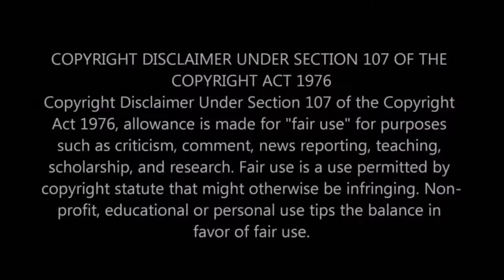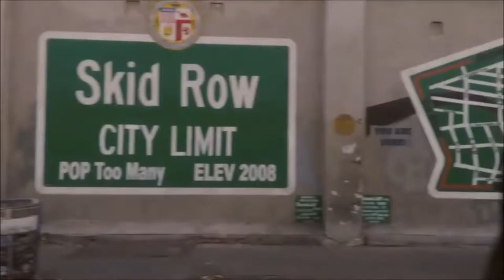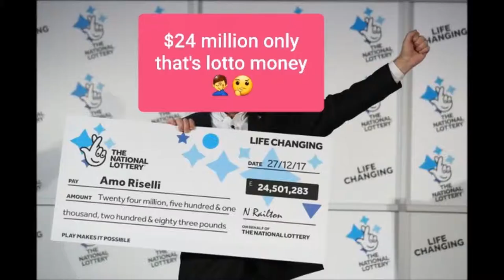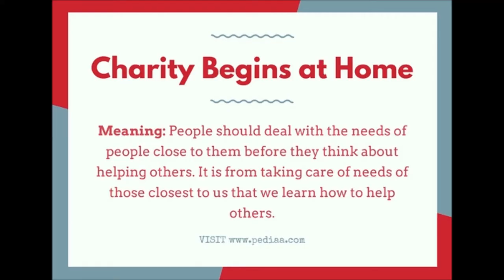US-Aid for USA (NOT VENEZUELA)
There's a humanitarian problem happening in the US and the Government thinks its right to be spending money on democracy. leave a comment about the situation in Venezuela and the possible US intervention. Also who do you think is the real president Guido or president Maduro?